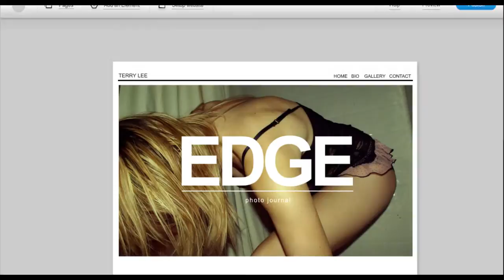video creator website